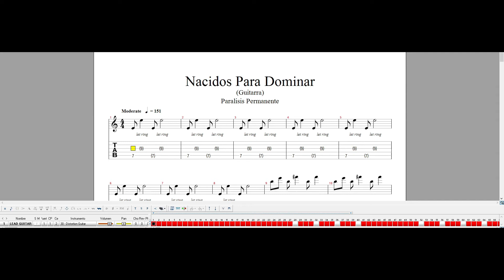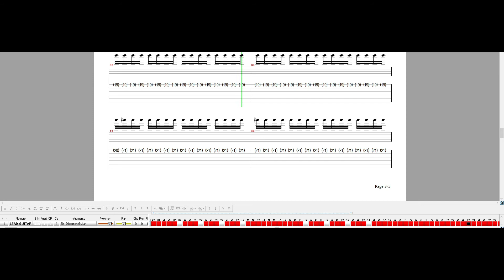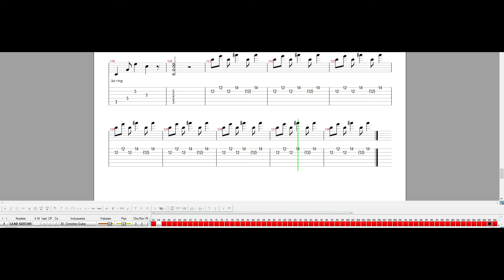Paralisis Permanente- Nacidos Para Dominar (Guitar Tab) (Tab video)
▶️Are you looking for high-quality multitracks for your musical projects? You are in the right place! 🎶

✅️I offer custom multitrack services, ideal for musicians, producers and audio enthusiasts. Unlike tracks separated by artificial intelligence (AI), my multitracks are cleaner, with zero bleed and no frequency loss. This means you'll get clear, precise tracks, perfect for your mixing and production needs.

▶️What do I offer?
✅️Clean and Precise Multitracks: Each track is carefully recorded and edited to guarantee the best quality, without noise or frequency losses.
✅️Zero Bleed: Enjoy individual tracks without interference from other instruments, unlike AI separations that often have bleed issues.
✅️Tabs and Transcriptions: Get detailed transcriptions and tabs for guitar, bass and other instruments, perfect for learning and playing your favorite songs.

➡️Available services:
✅️Covers: Multitrack versions of your favorite songs.
✅️Originals: Production and recording of your own compositions.
✅️Tabs and Transcriptions: Accurate transcriptions and tabs of your favorite songs, ideal for musicians of all levels.

➡️Why Choose my Services?
✅️Experience and Passion: I have years of experience in music production and a true love for the art of producing.
✅️Superior Quality: My tracks overcome the limitations of AI separations, delivering a more authentic and detailed sound.